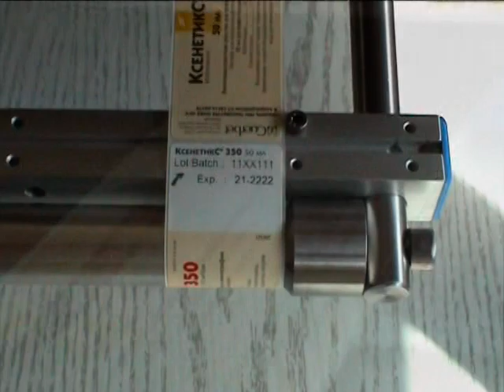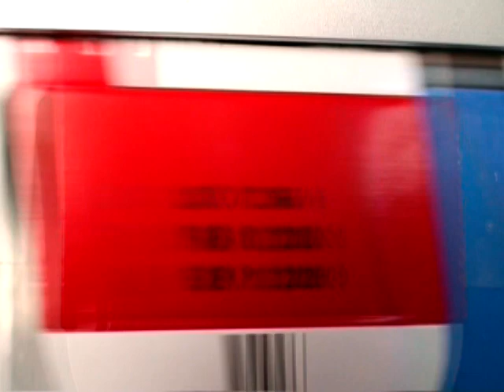Date/Lot Coding Printers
Overview of Open Date Systems date and lot coding printers.